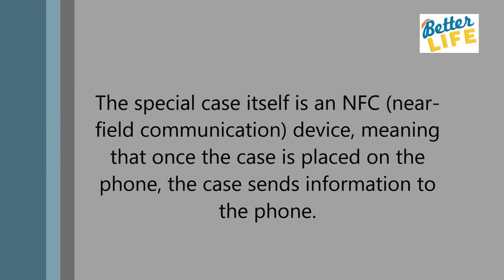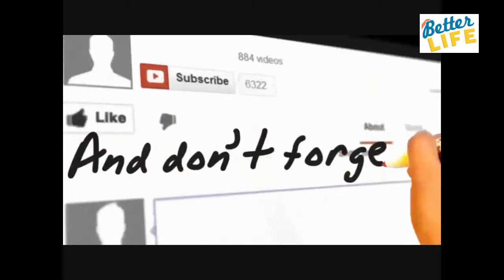Samsung And SM Have Collaborated To Create An EXO Themed Phone